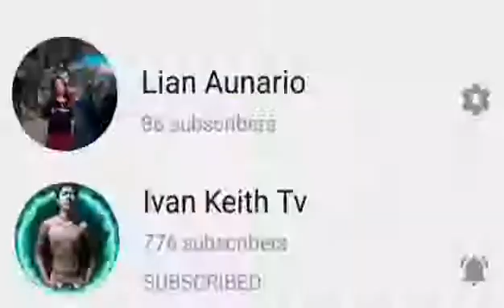TEAM IVAN VS TEAM LIAN